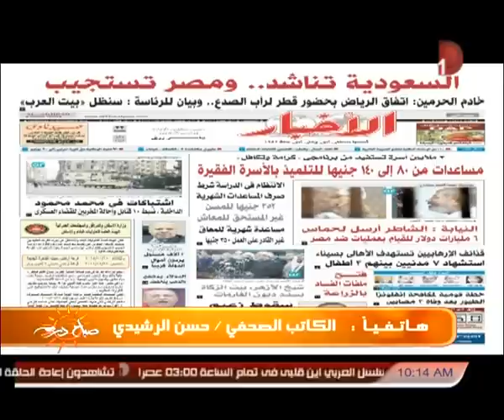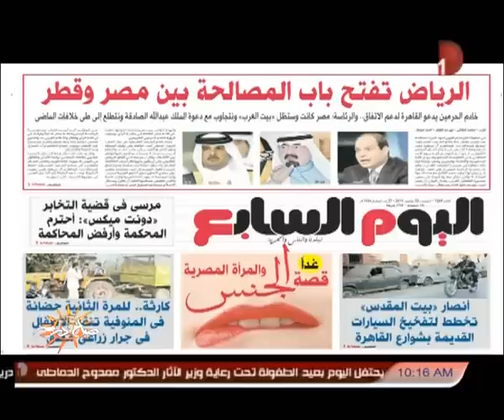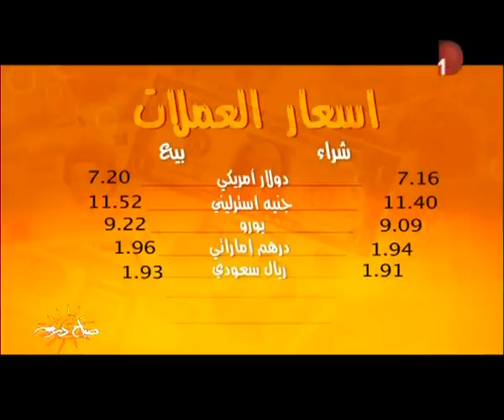صباح دريم |الاخبار.. السعودية تناشد و مصر تستجيب